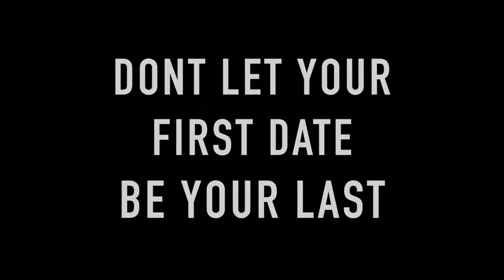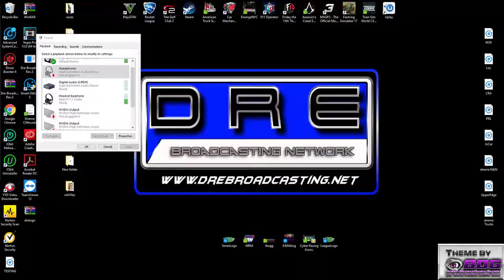Xtrememotorsports99.com K&N Series Sponsored by iBog.co @ Kentucky